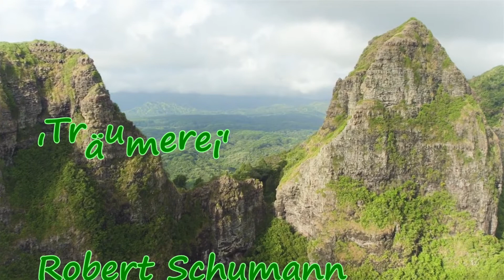'Traumerei' Robert Schumann.